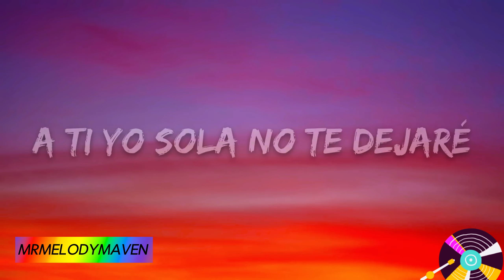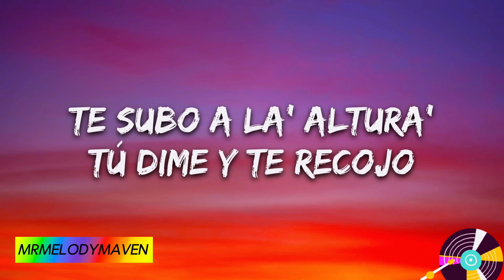Myke Towers - LALA (Letra/Lyrics)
Hello music enthusiasts and welcome to a sonic journey like no other! 🚀✨

🎧 About Us:
At MrMelodyMaven, we live and breathe music! Whether you're a casual listener, a devoted fan, or someone exploring new genres, our channel is your go-to destination for all things melodic and rhythmic.

🌟 What Sets Us Apart:
✓ Diverse Musical Palette: Explore a vast array of genres, from classic rock to the latest indie hits. We've got something for every ear!
✓ Exclusive Content: Dive into unique playlists, exclusive interviews, and behind-the-scenes looks at your favorite artists.
✓ Community Vibes: Join a community of like-minded music lovers. Share your thoughts, discover new tunes, and connect with fellow enthusiasts.

✓ Interactive Experiences: Engage with us through polls, challenges, and live sessions. Your voice matters in shaping our musical adventures!

🎁 Special Features:
🔗 Playlists Galore: Curated playlists for every mood, occasion, and musical taste.
🎤 Artist Spotlights: Discover the stories behind the voices shaping the music landscape.
🌈 Themed Events: Join us for special events celebrating genres, eras, and the magic of music.

Thank you for choosing MrMelodyMaven as your musical companion. Let's embark on this harmonious adventure together! 🎶✨

[Estribillo]
La-la-la-la-la-la

[Estribillo]
La-la-la-la-la-la

[Estribillo]
La-la-la-la-la-la